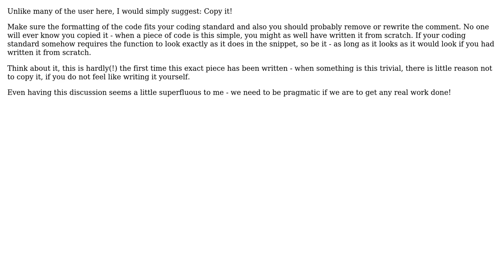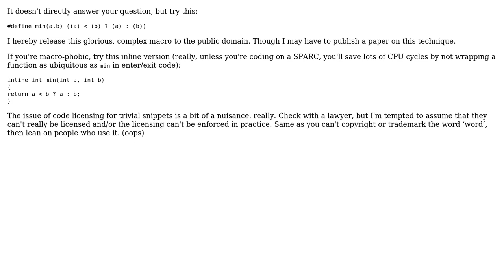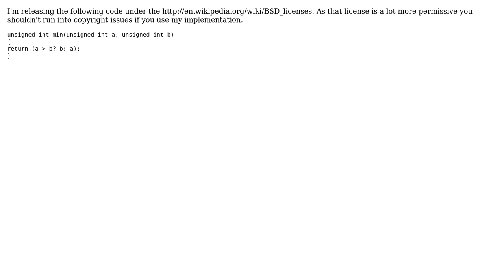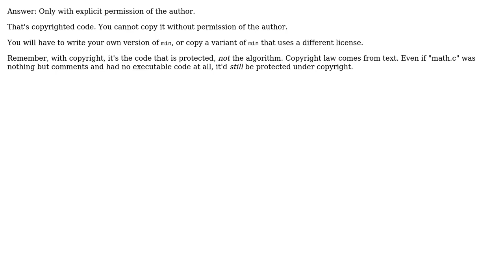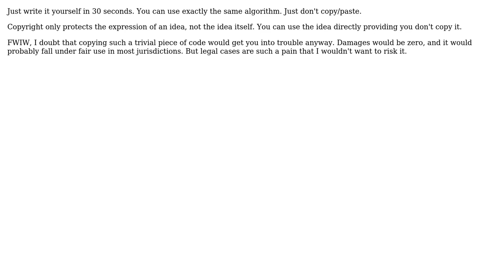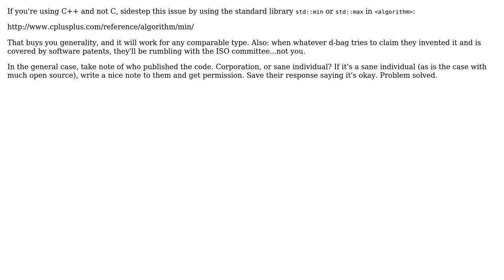Software Engineering: What do I need to do to NOT steal "Hello World" code with a GPL license?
With thanks & praise to God, and with thanks to the many people who have made this project possible! | Content (except music & images) licensed under CC BY-SA | Music | Images & others | With thanks to user Tony the Pony user tdammers user Secure user Peter Mortensen user nilu user Niels Basjes user mikera user James Anderson user HostileFork says dont trust SE user Gort the Robot user GordonM user cnd user Chrispix user alexis user Alexios and the Stack Exchange Network Trademarks are property of their respective owners. You are responsible for your own actions.